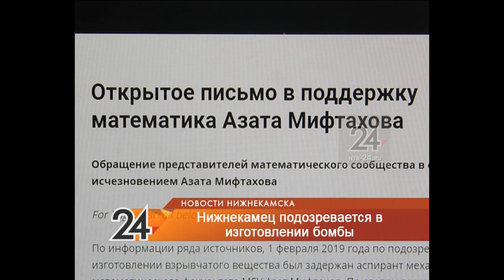Математическое сообщество МГУ не верит в виновность нижнекамца Азата Мифтахова, изготовившего бомбу